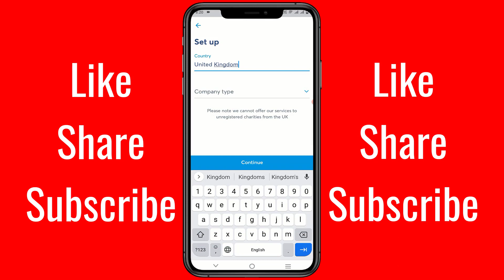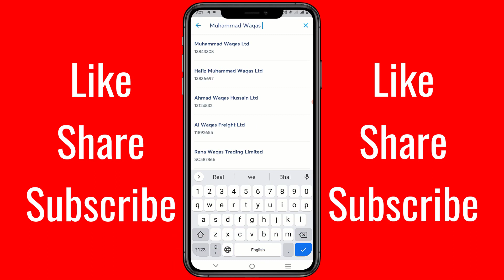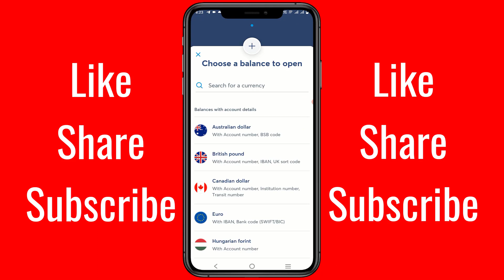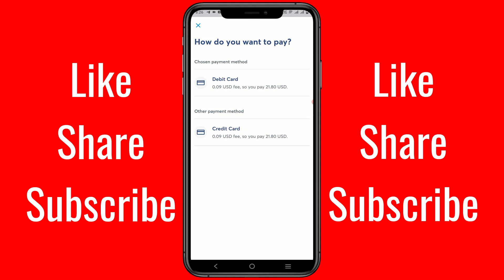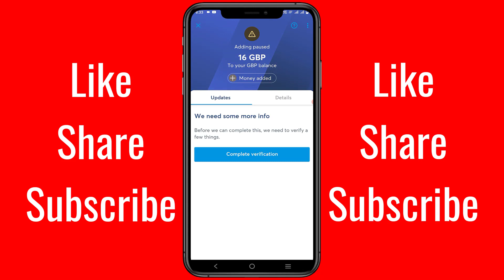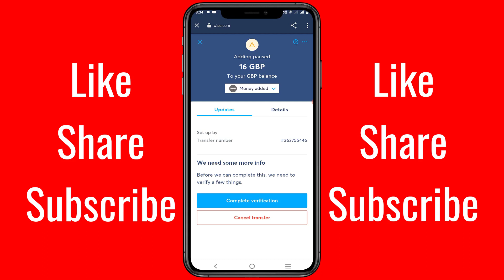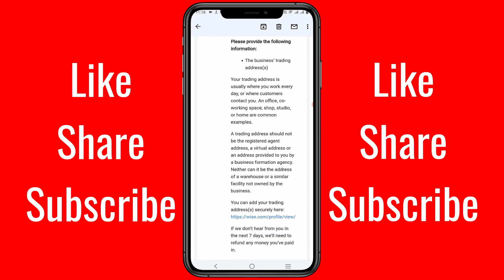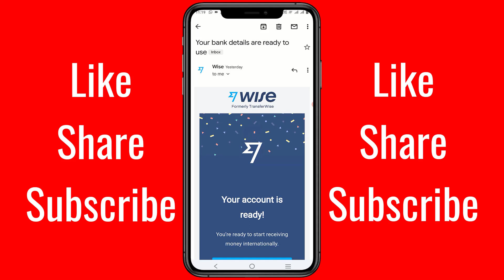How to Open Transferwise Business Bank Account Step-by-Step 2022 | Create Business Wise Account 2022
About This Video:
In today's video, I will show you how to create a Transfer Voice account.

About:- The Waqas Butt is a YouTube Channel, where you will find technological videos like New Games, Application Review, and Tech products Unboxing Reviews. All About Tech in Urdu & Hindi, New Video is Posted Everyday.

1: How to Open Transferwise Business Bank Account Step-by-Step 2022 | Create Business Wise Account 2022
2: how to open a transferwise business account
3: transferwise business account
4: how to open a transferwise account from Pakistan
5: transferwise borderless account
6: how to open a transferwise account
7: transferwise account
8: transferwise personal account to business account
9: transferwise bank account
10: how to create a transferwise account
11: how to create a transferwise account from Pakistan
12: how to open transferwise